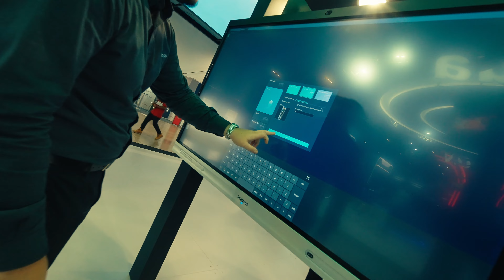Intelbras na ISC 2024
Entre os dias 3 e 5 de setembro a Intelbras marcou presença na ISC Brasil 2024, a maior feira de soluções integradas de segurança do país.

Acompanhe nesse vídeo algumas de nossas soluções que potencializam negócios e impulsionam o futuro do mercado de grandes projetos!